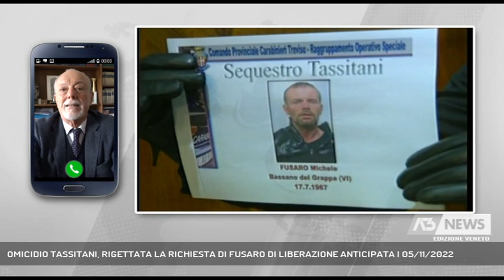OMICIDIO TASSITANI, RIGETTATA LA RICHIESTA DI FUSARO DI LIBERAZIONE ANTICIPATA | 05/11/2022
A3 NEWS Veneto 05/11/2022 - CASTELFRANCO VENETO - L'omicidio, nel 2007, di Iole Tassitanti. L'assassino reoconfesso, il falegname bassanese Michele Fusaro, ha presentato ricorso in Cassazione per ottenere la scarcerazione anticipata, ma l'istanza è stata rigettata.  || «Non so davvero come potesse pensare che la sua richiesta venisse accolta». Commenta così l'avvocato castellano Roberto Quintavalle, all'epoca legale della famiglia Tassitani, l'istanza di scarcerazione anticipata avanzata da Michele Fusaro, 55 anni, condannato per il sequestro e il barbaro omicidio, nel 2007, di Iole Tassitani. Inoltrata alla Cassazione non tramite un avvocato, ma da sé, il che rende automaticamente non valido il ricorso. Non ci sono solo questioni formali a rendere la richiesta di Fusaro irricevibile. Condannato a 30 anni, pena che quindi, se applicata interamente, terminerebbe di scontare nel 2037, il falegname bassanese si è sempre rifiutato di fare i nomi dei suoi complici. - Intervistati ROBERTO QUINTAVALLE - AVVOCATO (Al telefono) (Servizio di Lina Paronetto) - Segui Antenna Tre anche sul digitale terrestre! Visita il sito